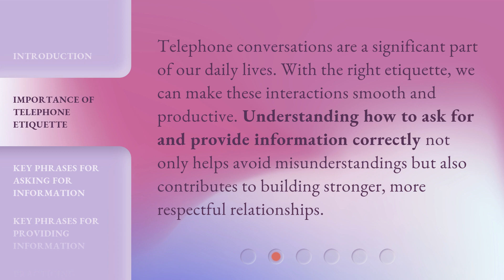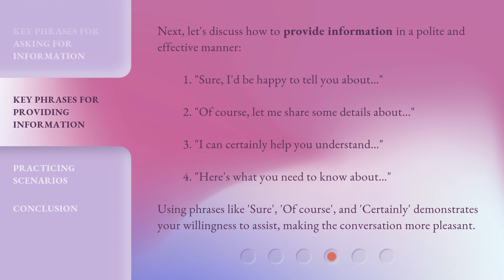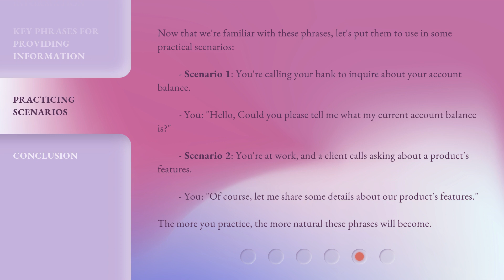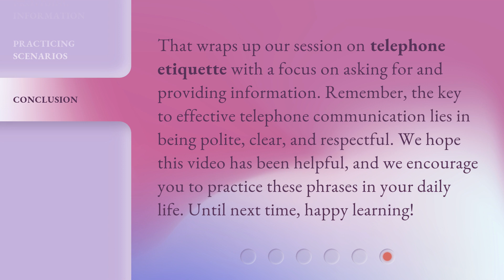Mastering Telephone Etiquette: Asking and Providing Information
Mastering Telephone Etiquette: Asking and Providing Information • Enhance your communication skills with this video on mastering telephone etiquette. Learn how to ask for and provide information effectively and professionally over the phone. Discover key phrases for both asking and providing information, and understand the importance of telephone etiquette in building stronger relationships.

00:00 • Introduction - Mastering Telephone Etiquette: Asking and Providing Information
00:31 • Importance of Telephone Etiquette
00:55 • Key Phrases for Asking for Information
01:27 • Key Phrases for Providing Information
02:01 • Practicing Scenarios